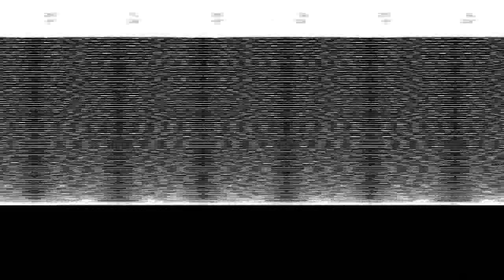Il tempo non adatto all uomo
Il tempo non adatto all'uomo (02)
Bruna Minoru - みのる Studio di funzione in certe misure di tempo e in certe misure di spazio EP
Instrument SINTETIZZATORE ENARMONICO A DINAMISMO CONTINUO
-Celebriamo la missione predicatoria di un sacerdote laico su principi
etico-estetici e politico-spirituali usando il linguaggio digitale.-

La ricerca è fondata sulla ri-codifica della scrittura del discorso musicale in relazione ai mezzi di produzione sonora. La prima fase del progetto si concentra sullo sviluppo di applicazioni costruite sulla piattaforma Java in grado di riprodurre onde sonore sulle quali si genera una narrazione visiva.

Il rapporto inscindibile tra generazione di suoni e di immagini presuppone la presentazione di materiali video. E' auspicabile la lettura anticipata o simultanea all'ascolto del materiale cartaceo e digitale a supporto di ogni traccia.Si consiglia di non ascoltare in cuffia i materiali sonori a causa delle frequenze emesse che potrebbero portare ad alterazioni psico-cognitive nei soggetti sensibili.

glGO MediaLAB